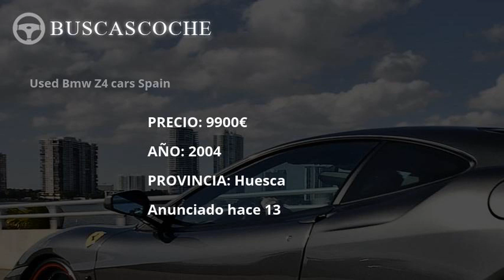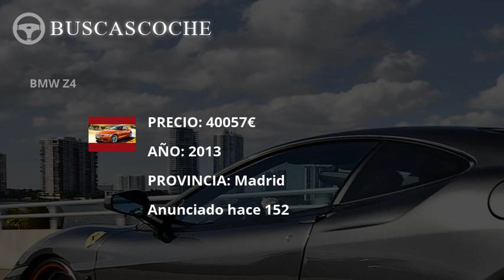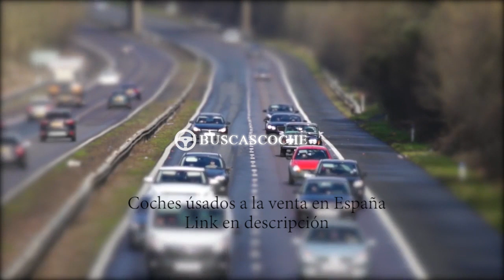Bmw Z4 desde 2600€, mejores ofertas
Ultimos coches Bmw Z4 usados en venta, visita para verlos.